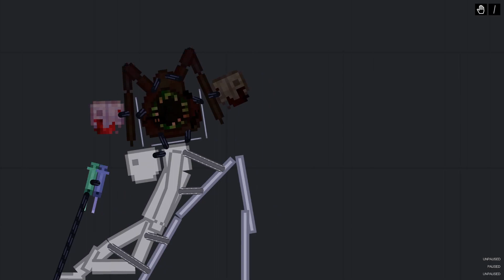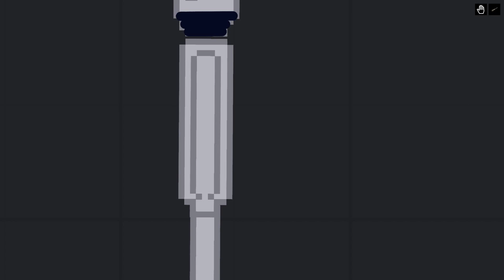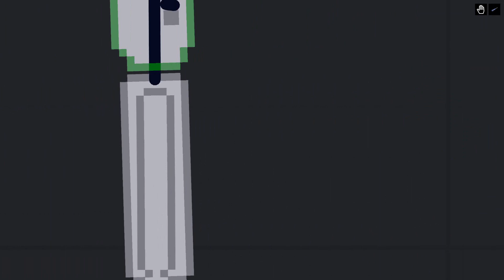Humans Are Experimenting On Each Other In People Playground (4)